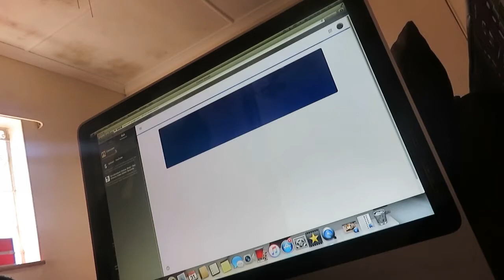I cut my hair ft eshly's wedding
Hey guys

So I hope U enjoy the video

Social
Instagram chichimarv